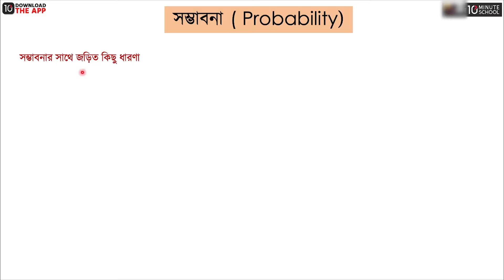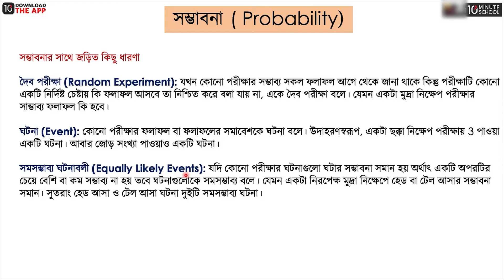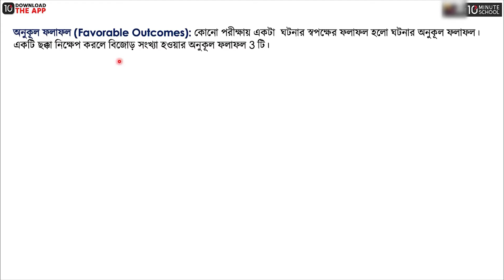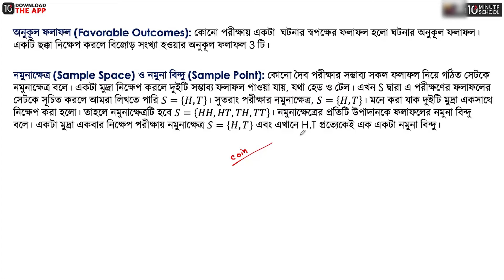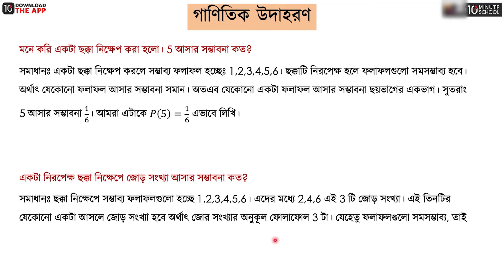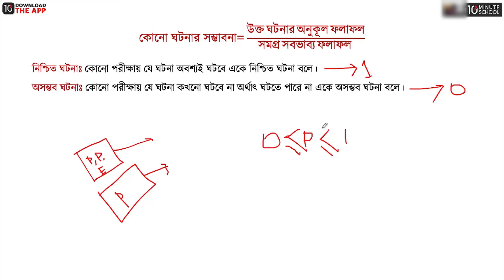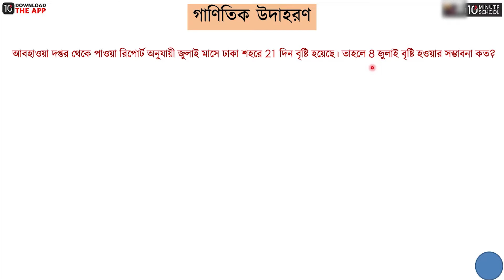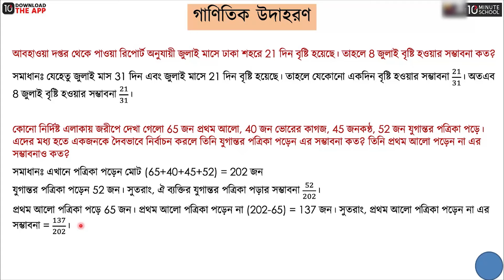অধ্যায় ১৪: সম্ভাবনা - সম্ভাবনার ধারণা, নমুনা ক্ষেত্র ও নমুনা বিন্দু্‌ গাণিতিক উদাহরণ [SSC]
এসএসসি উচ্চতর গণিত নিয়ে করা এই ভিডিওটিতে আলোচনা করা হয়েছে নমুনা ক্ষেত্র ও নমুনা বিন্দু নিয়ে। আশা করছি ভিডিওটি দেখার মাধ্যমে তোমাদের উক্ত বিষয়ে পূর্নাঙ্গ প্রস্তুতি নিশ্চিত হবে। শুভকামনা রইলো।

Instructor Name: Asaduzzaman Shanto

00:00 Introduction
00:42 সম্ভাবনা
গাণিতিক উদাহরণ